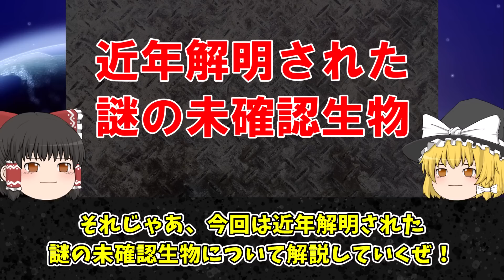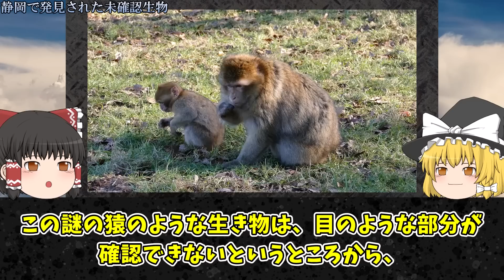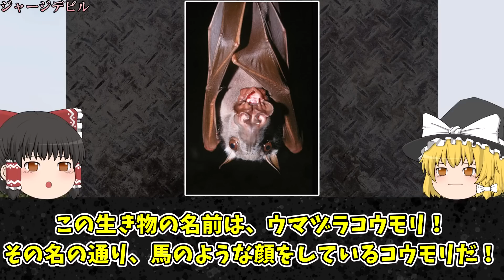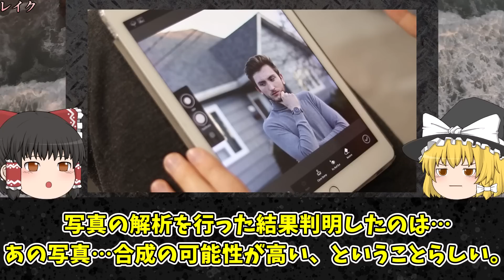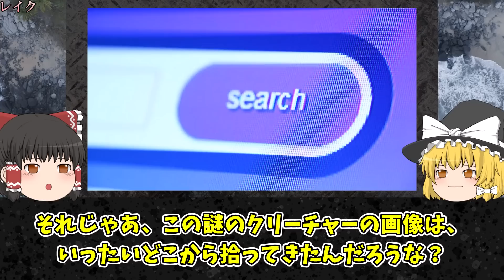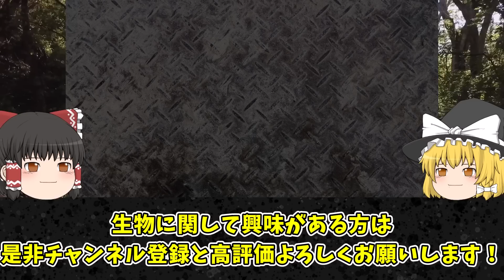【ゆっくり解説】近年、解明された謎のUMA・未確認生物たちについて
チャプター
0:00 オープニング
0:58 スカイフィッシュ
3:17 静岡で発見された未確認生物
5:28 ジャージーデビル
7:32 パナマクリーチャー
9:44 レイク
11:31 宇宙人
14:17 オゴポゴ

1人でも多くの方に知っていただく、共有する為に